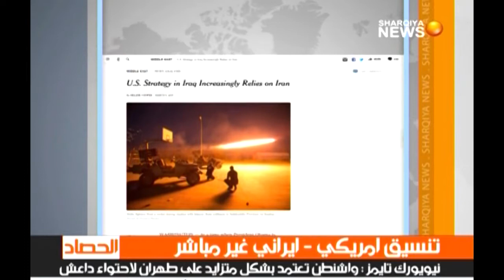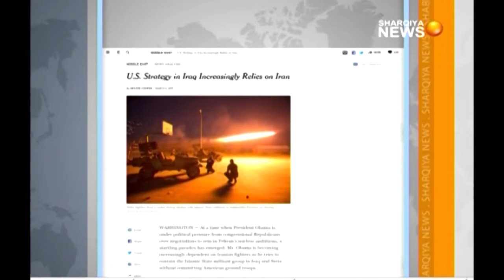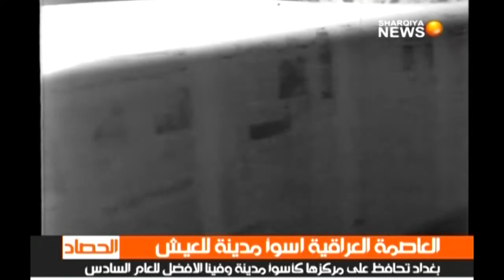الحصاد الاخباري -٥- ٣- ٢٠١٥